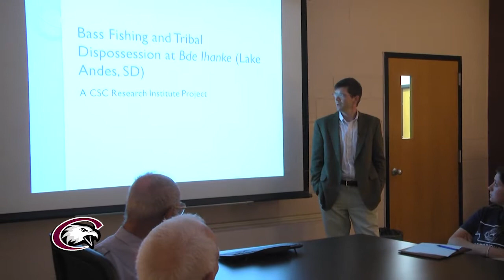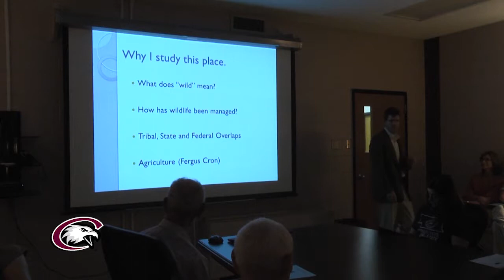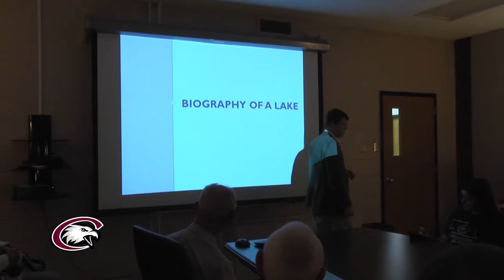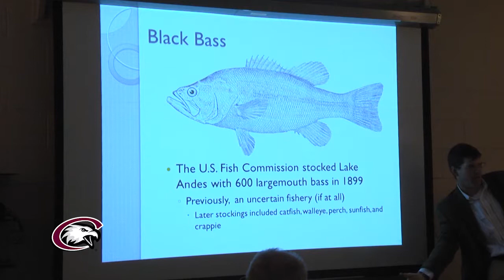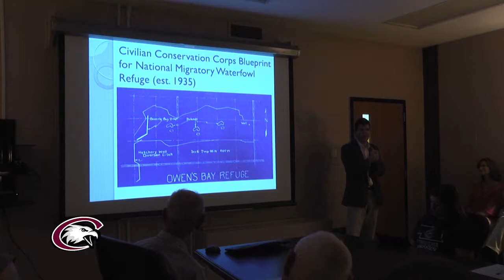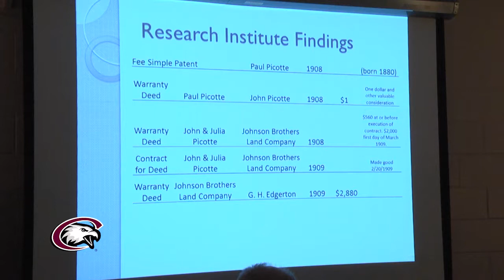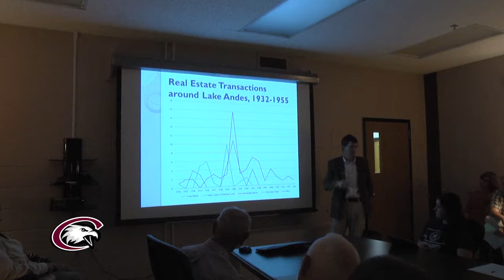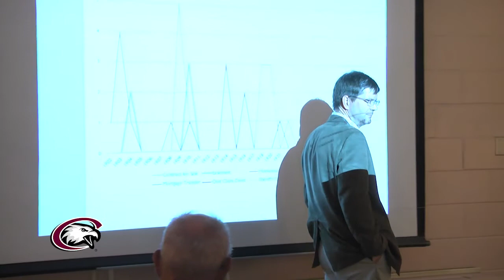Bass Fishing and Tribal Dispossession at Bde Ihanke (Lake Andes, SD)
Dr. David Nesheim presents "Bass Fishing and Tribal Dispossession at Bde Ihanke (Lake Andes, SD)," a CSC Research Institute Project, part of the Graves Lecture Series at Chadron State College.

Chadron State College, which was founded in 1911, is the only four-year, regionally-accredited college in the western half of Nebraska. As a public institution with its roots in teacher education, Chadron State takes pride in its accessibility and affordability. More than 3,000 undergraduate, graduate and online students currently attend Chadron State and its curriculum has grown to offer programs and courses in more than 50 majors and endorsements and eight master’s degree programs.